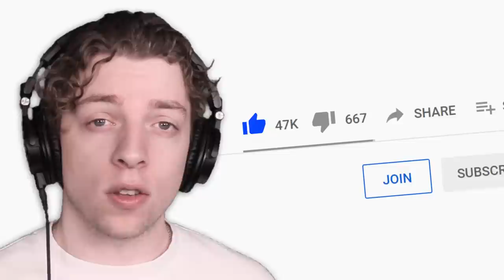Playing MINECRAFT As An ANGEL!